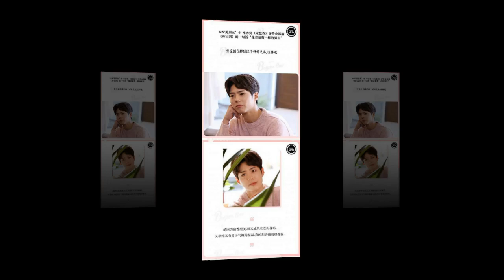[190129 parkbogum boyfriend] End Media Interview chart update]